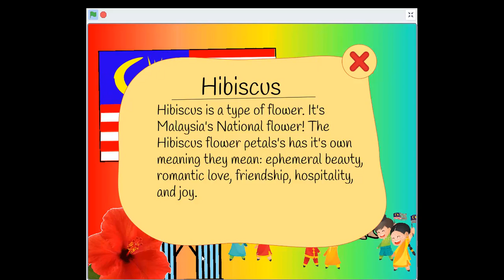Interactive merdeka Project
A program created by Loh Qiao En (8 years old) using Scratch.

Scratch is a visual programming language targeted primarily at children from 8 years old and above, by coding with bricks in the editor.

With Scratch, you can program your own interactive stories, games, and animations — and share your creations with others in the online community.

Scratch helps young people learn to think creatively, reason systematically, and work collaboratively — essential skills for life in the 21st century.

Using Scratch allows young people to understand the logic of programming and how to creatively build and collaborate. it is the perfect coding class for beginners in Malaysia. Scratch lets students create “meaningful personal as well as educational projects” which gives students a “practical tool” to express themselves after learning to use the language.